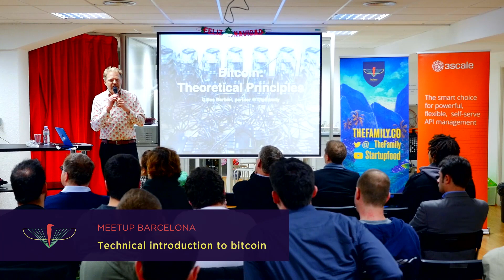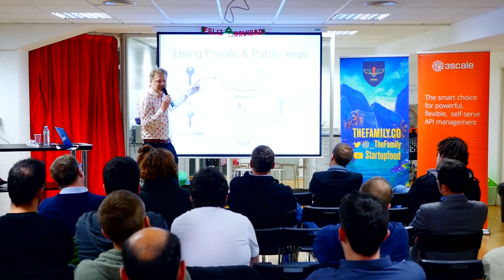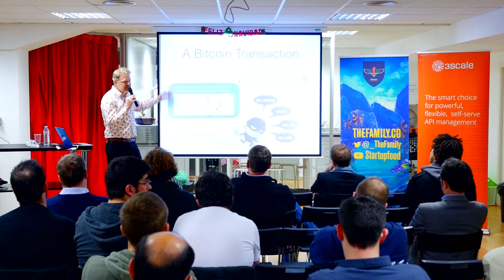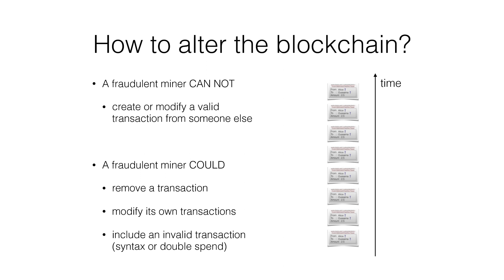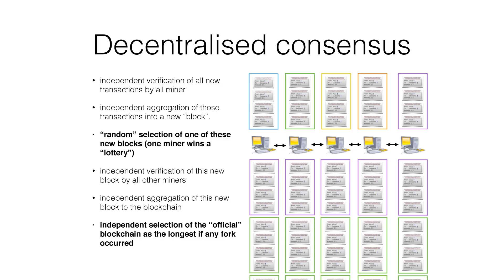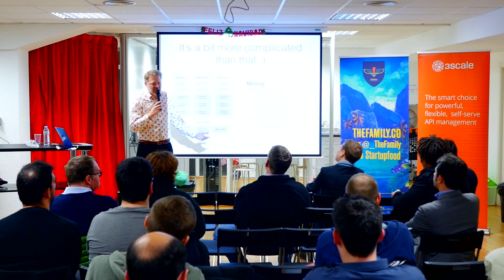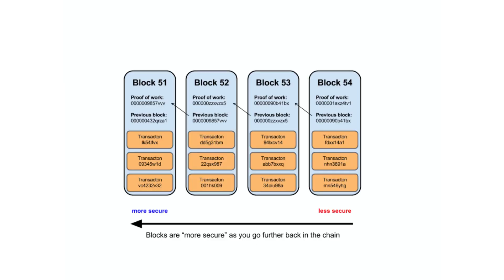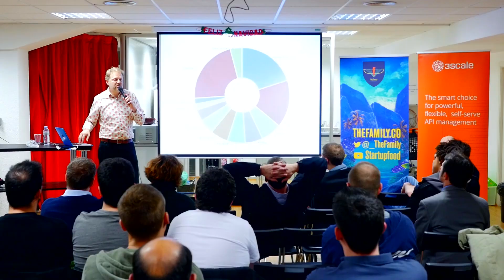"Technical Introduction to Bitcoin" by Gilles Barbier, Partner at TheFamily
Bitcoin's promise of a world with virtual money is now famous: from being decentralized, low cost, to secured one question remains?
How does Bitcoin make these miracles still happen?